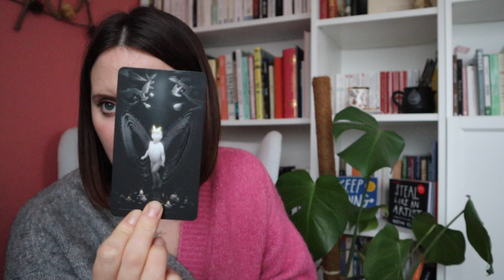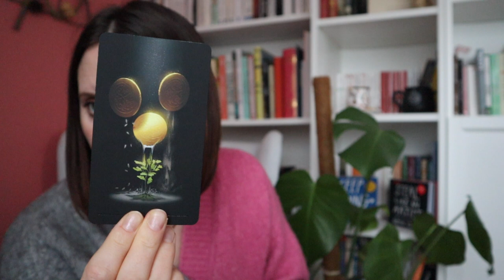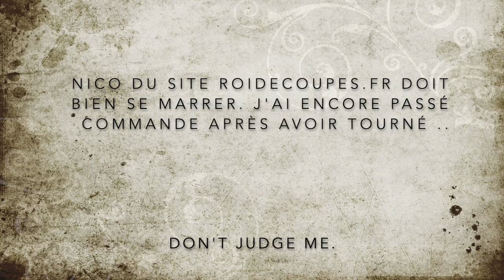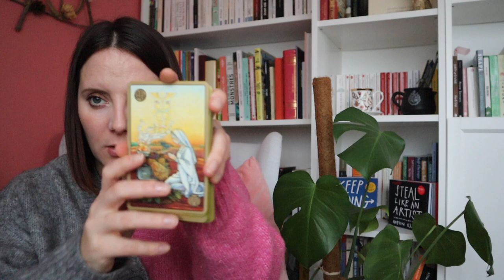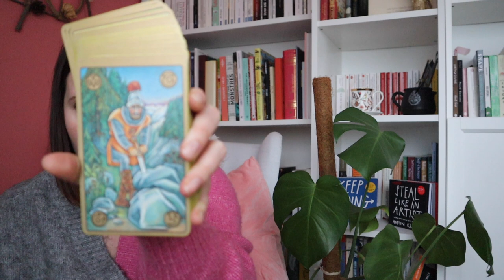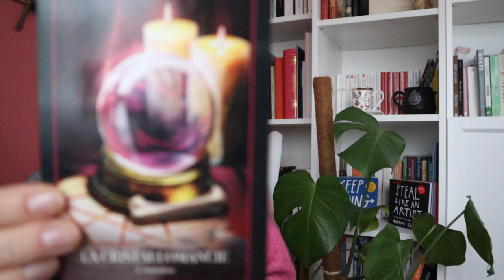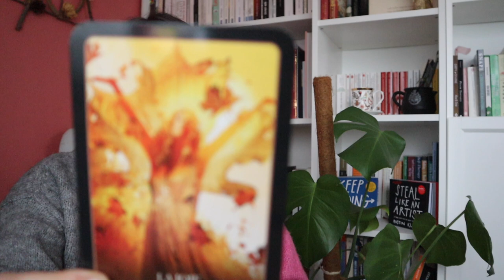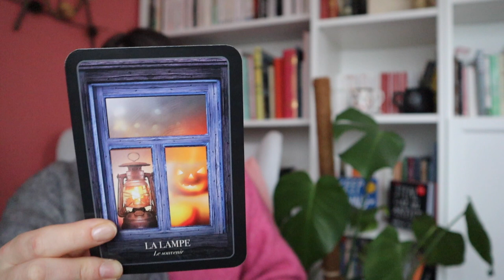Tarothé#7 | Lumière obscure - Planche de tirages - Oracles et Tarots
L'oracle d'Halloween

Atomic habits
Sink reflections